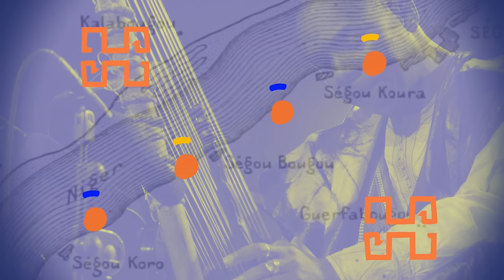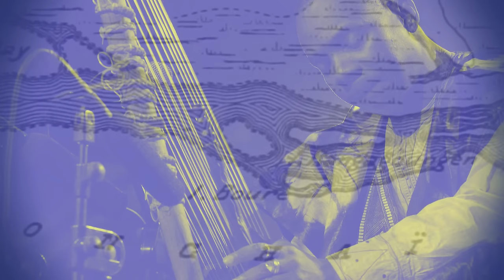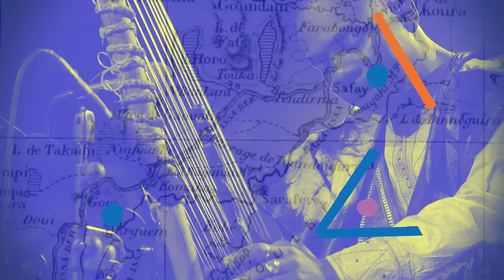Toumani Diabaté And The London Symphony Orchestra - Mamadou Kanda Keita (Official Video)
Kôrôlén is a very special collaboration between two titans in music: Toumani Diabaté, the Grammy-winning Malian kora virtuoso, and the London Symphony Orchestra, renowned worldwide for their performances of orchestral music on record, film and stage.

Diabaté, a griot whose musical lineage stretches back generations, is well known as one of the most creative musicians on the African continent, and is almost single-handedly responsible for bringing the iconic sound of the kora to worldwide audiences. No stranger to a genre-defying collaboration, he has recorded two Grammy-winning albums alongside desert blues pioneer Ali Farka Touré, as well as projects with Taj Mahal, Björk, Béla Fleck, Damon Albarn and Afrocubism.

Commissioned as a special project by the Barbican Centre in London and produced by World Circuit, these recordings feature Diabaté and his group of eminent Malian musicians (including Kasse Mady Diabaté and Lassana Diabaté), accompanied by the soaring presence of the LSO, in dedicated arrangements by Nico Muhly and Ian Gardiner and conducted by Clark Rundell.

The title bestowed by Diabaté on this unique and groundbreaking release, ‘Kôrôlén’, translates from the Mandinka language as ‘ancestral’ - a fitting theme for an album that brings together ancient griot melodies and Western orchestral arrangements, resulting in an achingly beautiful and fresh Afro-neo-classical sound that will appeal to admirers of African, traditional and new classical, and ambient music.